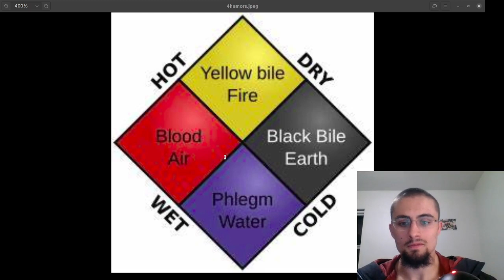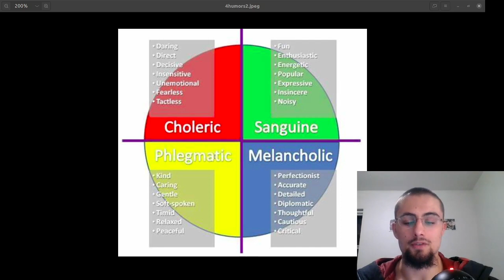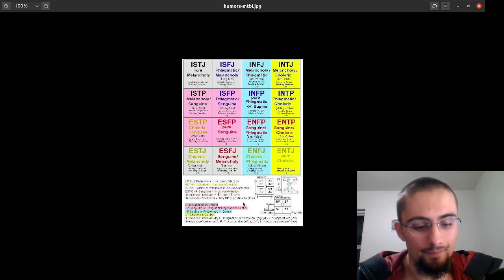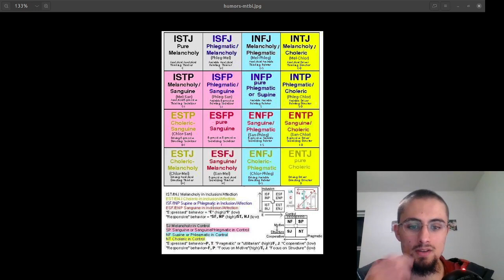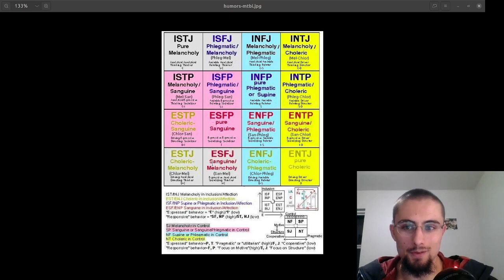Ancient Greek personality test (Hippocratic medicine/4 Humors)